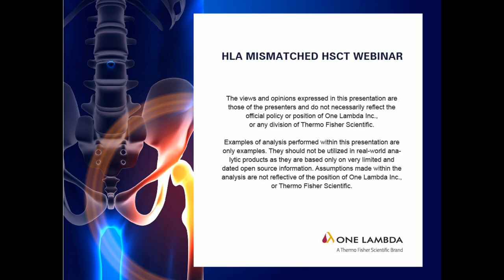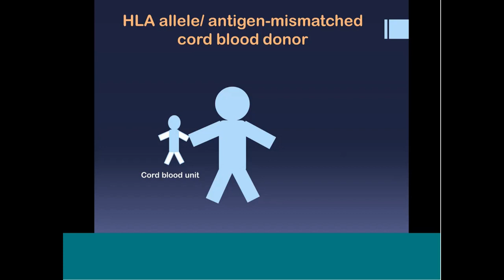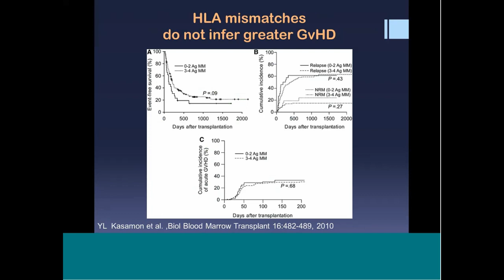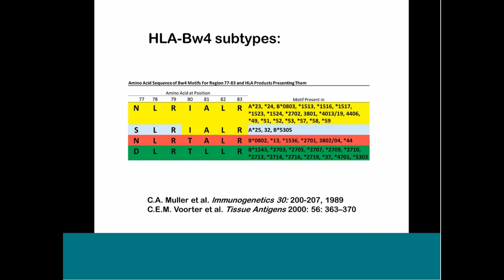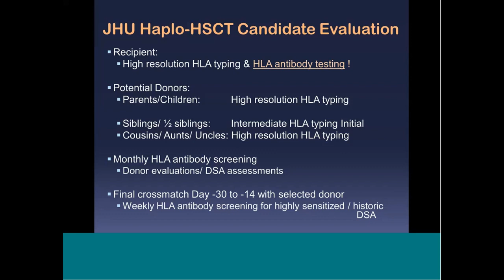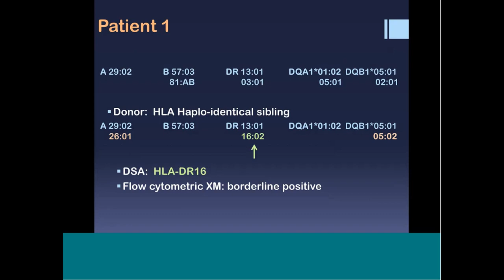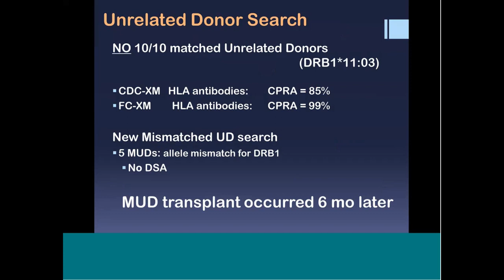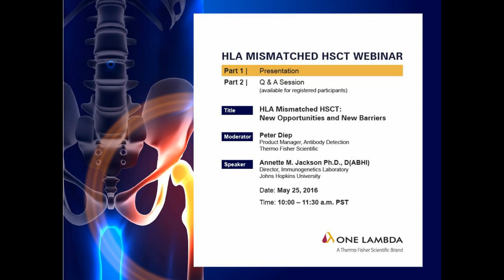Webinar HLA Mismatched HSCT New Opportunities and New Barriers Recorded 2016 Aug 25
Back to the Future: A Look at the St. Louis Lung Transplantation Experience

Presenter:
Donna L. Phelan BA, MT(HEW), CHS(ABHI) | Barnes-Jewish Hospital, St. Louis, Missouri